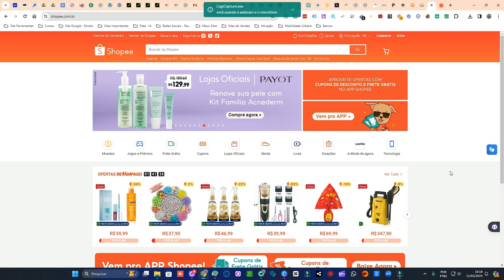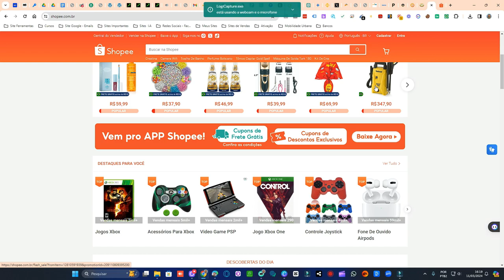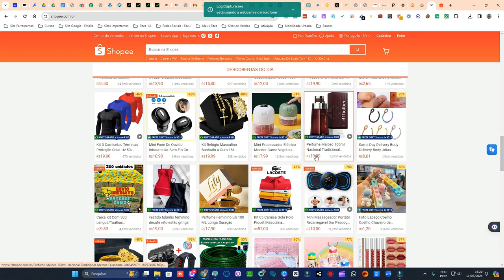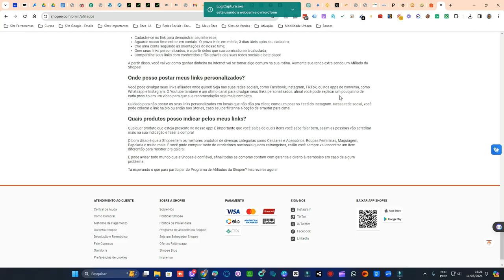AFILIADO SHOPEE: COMO SER UM AFILIADO E GANHAR MAIS DE 20 MIL POR MÊS - PASSO A PASSO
Neste vídeo, você vai aprender tudo o que precisa saber para se tornar um afiliado Shopee de sucesso e começar a ganhar mais de 20 mil por mês!

Abordaremos os seguintes tópicos:

O que é o programa de afiliados Shopee?
Como se cadastrar no programa de afiliados Shopee?
Como escolher os produtos certos para promover?
Como criar links de afiliados?
Como divulgar seus links de afiliados?
Como acompanhar seus resultados?
Dicas e truques para aumentar suas vendas
Este vídeo é para você se:

Você está procurando uma nova forma de ganhar dinheiro online
Você quer aprender como se tornar um afiliado Shopee de sucesso
Você quer ganhar mais de 20 mil por mês